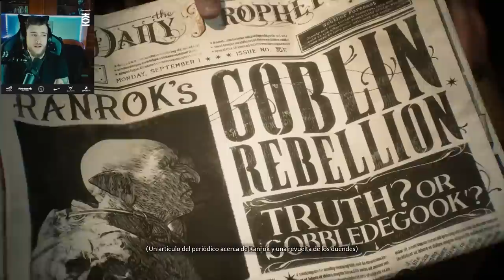EL MAGO GALLEGO #1 🧙🚬 HOGWARTS LEGACY | Casa Hufflepuff | Gameplay completo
Cada día un nuevo episodio de las mágicas aventuras de Xaime Silveiro, el hechicero de ascendencia gallega, más conocido como "El Mago Fumón".

○ Hogwarts Legacy es un juego de rol y acción inmersivo y de mundo abierto ambientado en el Mundo Mágico en el siglo XIX. Desarrollado por Avalanche Software y publicado por Warner Bros. Games bajo el sello Portkey Games.
○ Hogwarts Legacy está disponible desde el 10 de febrero de 2023 en PS5, Xbox Series X|S y PC. El 4 de abril estará disponible en PS4 y Xbox One y el 25 de julio en Nintendo Switch

Música outro: Harry Potter Cumbia - CUMBIADORES